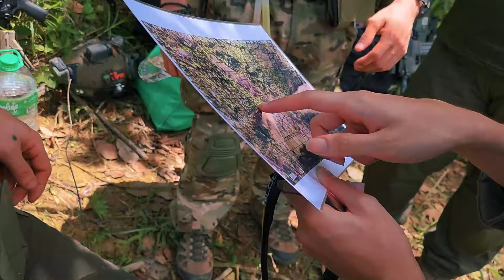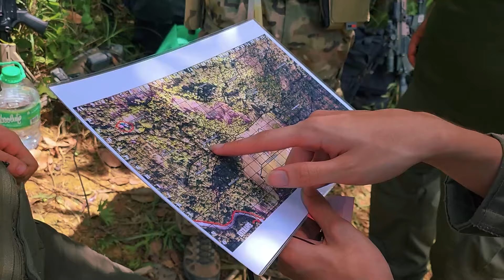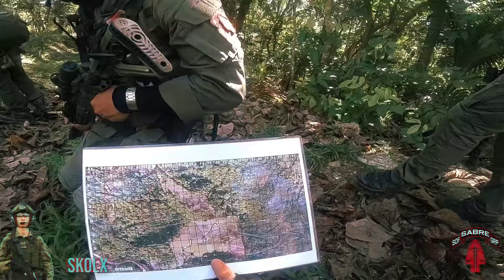Jungle Squad Patrol | OP: Bivouac XIV Airsoft MilSim War Event | G&P Stoner 63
Gameplay POV from Sabre Group with me as the squad's designated Automatic Rifleman using my G&P Stoner 63A LMG at BIVOUAC XIV.

BIVOUAC XIV 24-Hour Airsoft MilSim Event
Municipality of Tanay, Province of Rizal, Republic of the Philippines

This BV, I was once again Sabre Group's automatic rifleman. We decided to patrol a certain part of the AO where we think we can set up bivouac and conduct an assault on the enemy camp. Along the way we encounter friendlies in contact with the enemy so our squad sent a detachment to figure the situation out. We weren't really interested in going toe to toe with the whole enemy team so we disengaged shortly and fell back to our camp. A few hours later, the enemy decided to conduct an assault. Due to our overwhelming numbers and firepower, we manage to drive them off.

Later that evening we snuck around the enemy camp and decided to spend the night there. At 2AM, our squad conducted a raid on the enemy camp and managed to retrieve 12 friendly POWs without a single casualty. Sadly, I had no way of recording this engagement.

Timestamps:
00:00 - Intro
01:55 - Pre-deployment
04:13 - Deployment (Patrol)
11:46 - First Contact
15:43 - FOB Defense
27:11 - Consolidation
27:41 - Outro

Sabre Group POVs from:
- Shif  @ShifTactical
- Skolx  @SKOLX_GAMING